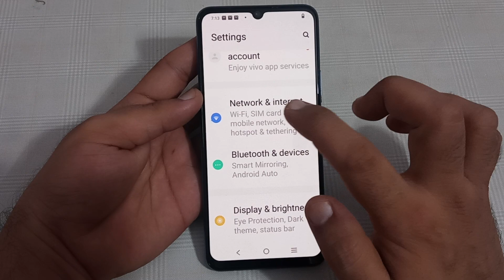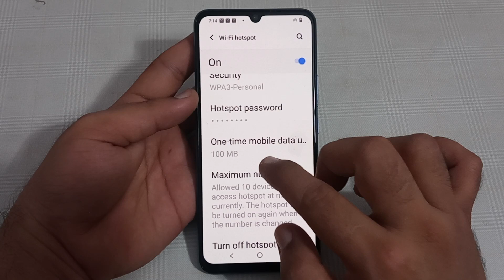Vivo y1s mein one time mobile data limit use Karen, Vivo y1s one time mobile data limit setting